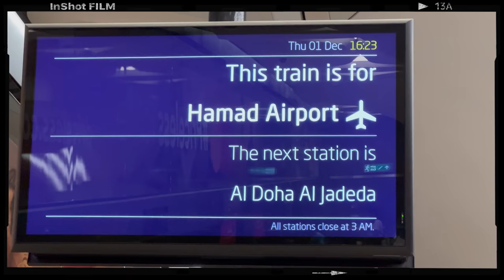Fui al aeropuerto de Doha a despedir a los hinchas mexicanos | Piden la renuncia de todos!!